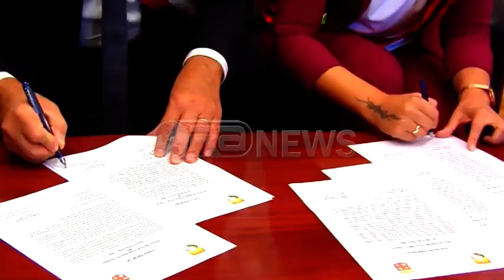Gjirokastra nënshkruan marrëveshje bashkëpunimi me qytetin italian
Bashkia e Gjirokastrës ka nënshkruar marrëveshje miqësie me Maceratën në Itali, për të forcuar lidhjet në sektorë të rëndësishëm si turizmi, kultura dhe arsimi.
Kryetarja e Bashkisë së qytetit të gurtë, Rami dhe kryebashkiaku i Maceratës, Romano Carancin thanë se marrëveshja do të nxisë bashkëpunimin për një zhvillim më të shpejtë të Gjirokastrës.
Romano Carancin: “Erdhëm me shumë kureshtje në këtë vend magjik. Në Itali do të marr përshtypjet më të mira dhe do të përcaktojmë se si dy qytetet mund të bashkëpunojnë në sintoni për të sjellë zhvillimin në Gjirokastër dhe bashkëpunime të frytshme.”
Gjirokastra dhe Macerata e kanë testuar përvojën e tyre në bashkëpunime të tilla, përmes disa projekteve ku më i fundit është mbështetja që Gjirokastra dha për qytetin italian në kandidimin si kryeqyteti i kulturës për vitin 2020.
Po ashtu, bashkëpunime ka pasur në fushën e arkeologjisë ku interesi i profesorëve italianë ka sjellë një sërë gërmimesh dhe punë studimore në luginën e Drinos.